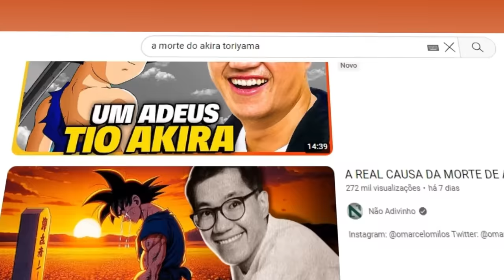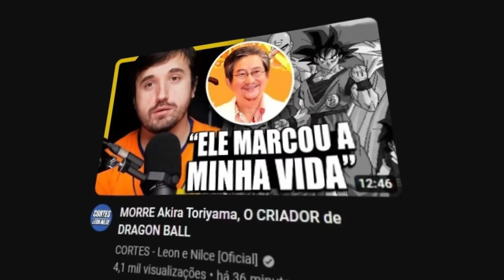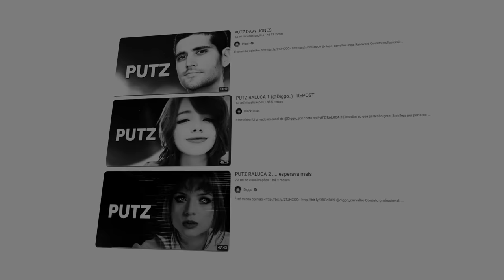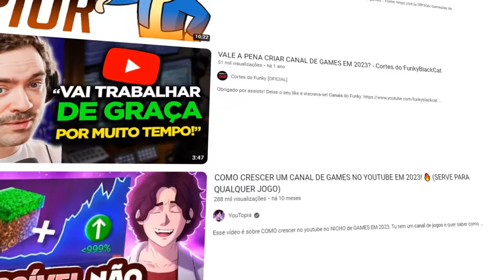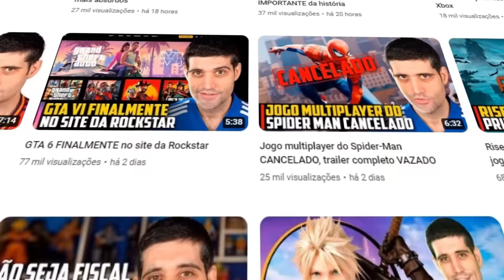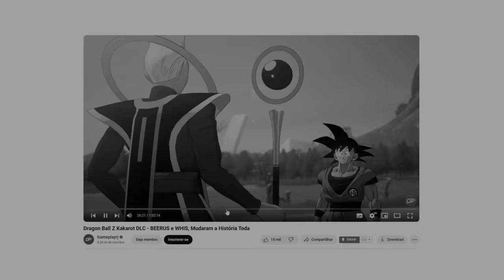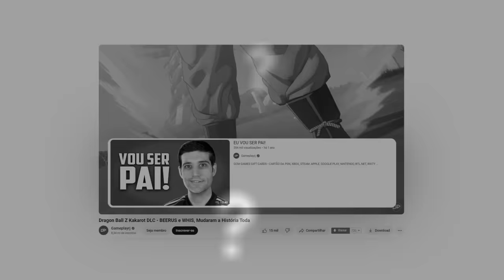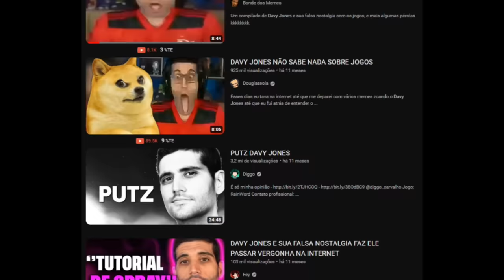O DAVY JONES RESPONDEU TODO MUNDO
O Davy jones acabou respondendo todo mundo que tinha falado do choro dele.